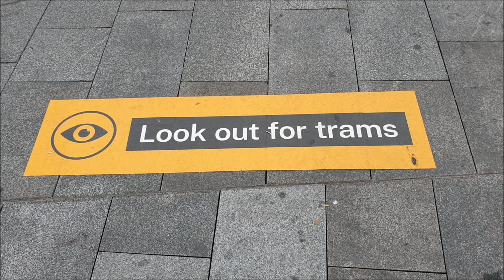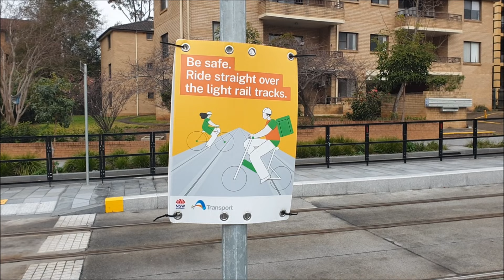Paul's Train Vlogs Tram Edition 29: Parramatta Light Rail Testing at Westmead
Tram Edition 29

Parramatta Light Rail Testing at Westmead

Why not become a Member of Paul's Train Vlogs? From as little as AUD$1.49 per month, you can enjoy all the perks as a Member of Paul's Train Vlogs. You can cancel at any time.

X: @PaulTrainVlogs